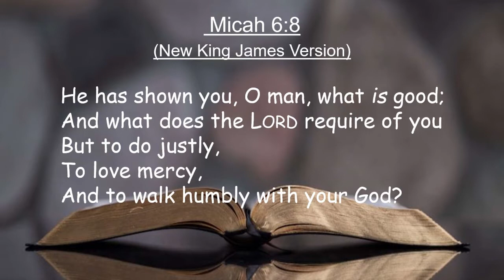Walk Humbly with Your God by William Ewing